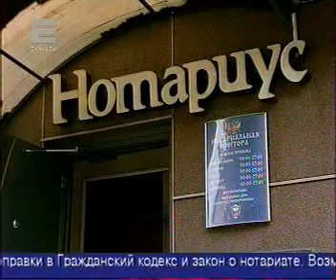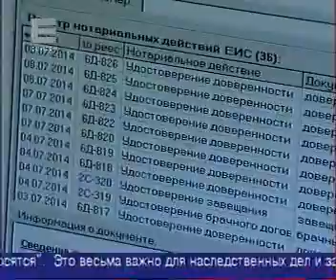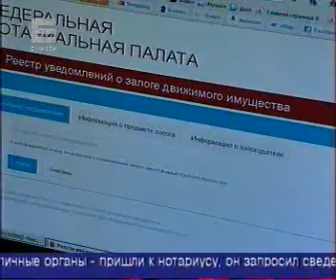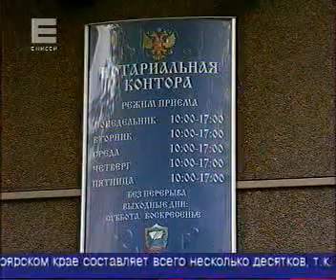120814 Енисей 012